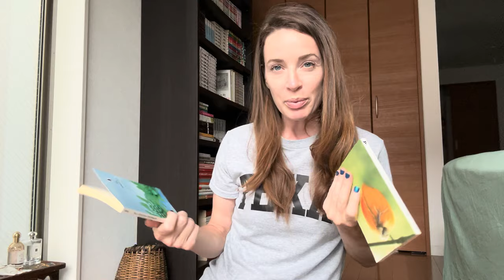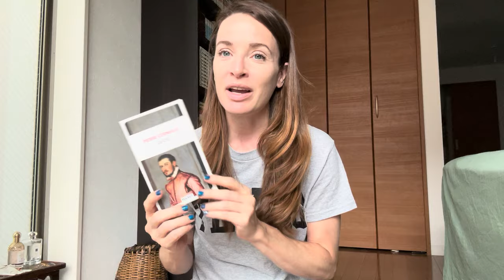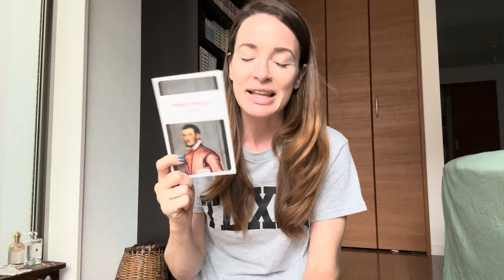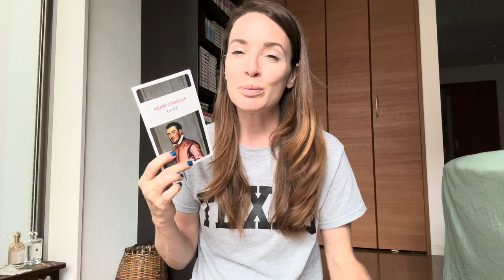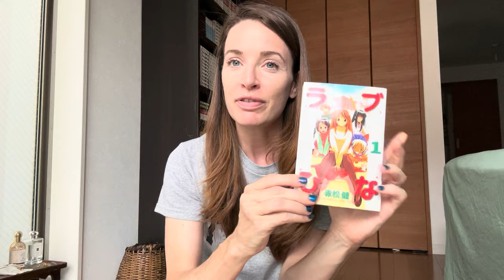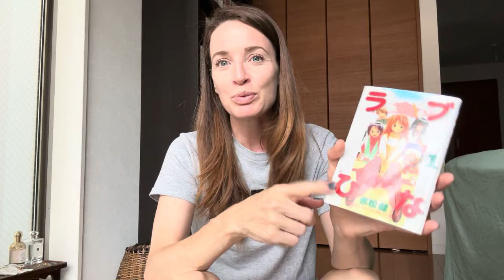June Wrapup: I finally read some books!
Let's keep this positive energy going into July!

Books mentioned:
Aki Shimazaki : Fuki-no-tô: L'ombre du chardon
Aki Shimazaki : Maïmaï: L'ombre du chardon
Pierre Corneille : Le Cid
S. C. Gwynne : Empire of the Summer Moon

Manga mentioned:
幽遊白書 (Yu Yu Hakusho)
ラブひな (Love Hina)